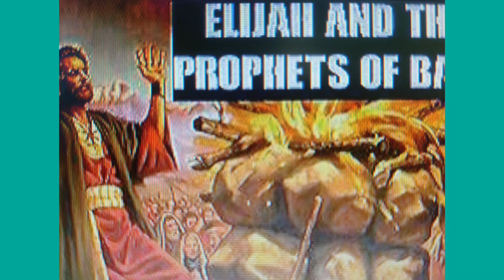spokenword // ELIJAH (Bible Story)